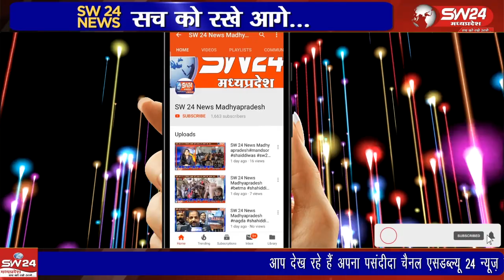श्री कृष्ण अवतार रामदेव बाबा का जन्मोत्सव शहर में उत्सव के रूप में मनाया जा रहा है।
श्री कृष्ण अवतार रामदेव बाबा का जन्मोत्सव शहर में उत्सव के रूप में मनाया जा रहा है। तालाब चौक स्थित मंदिर में दो दिवसीय धार्मिक आयोजन किये जा रहे है। शनिवार को मंदिर में पुजन अर्चन के बाद भंडारा महाप्रसादी का आयोजन हुआ।